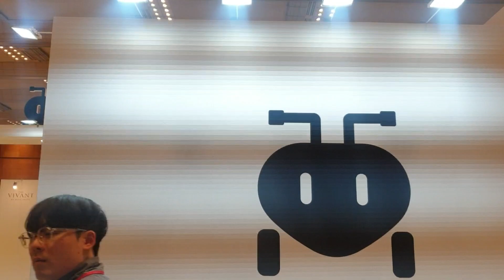2024년 1월 28일(5)